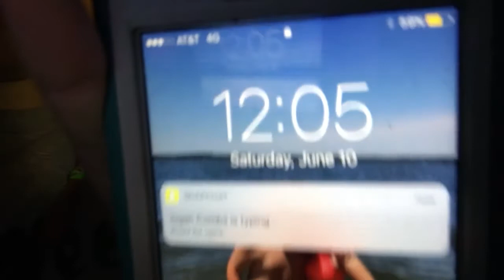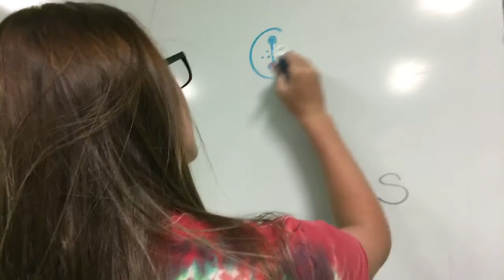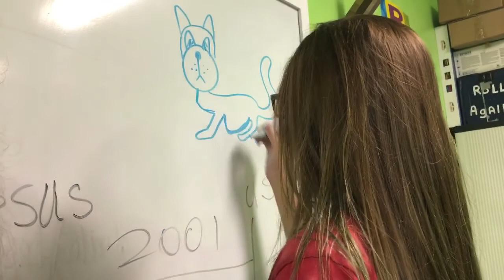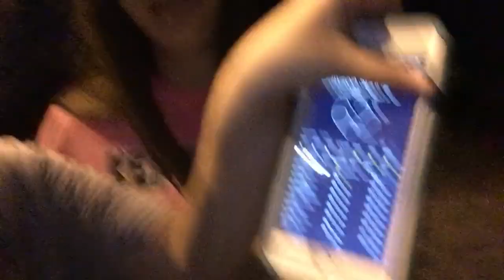24 hour lock in challenge at church//OMG she pulled it!!! ((not clickbait, we stayed all night))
This took place on Friday and I was busy Saturday so it's going up Sunday.